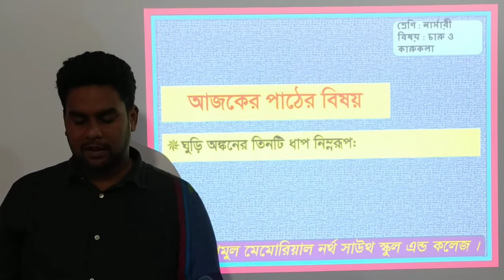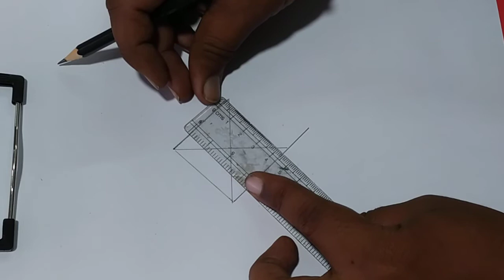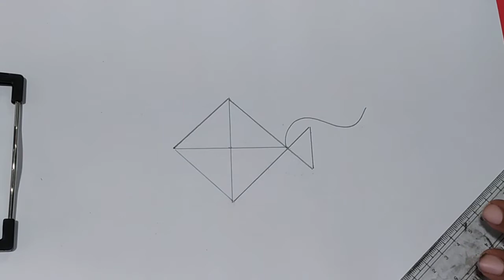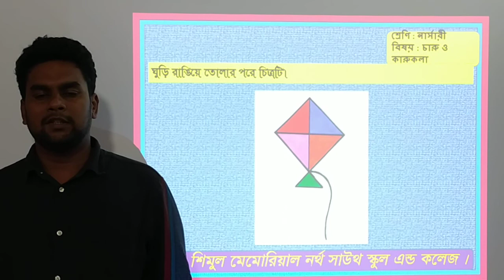Nursery Art&Craft 30.10.2021